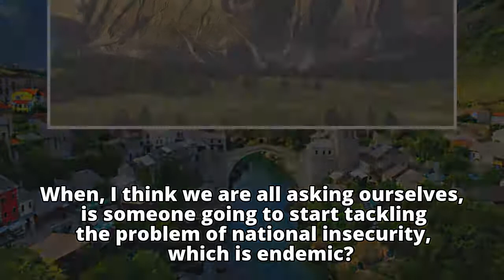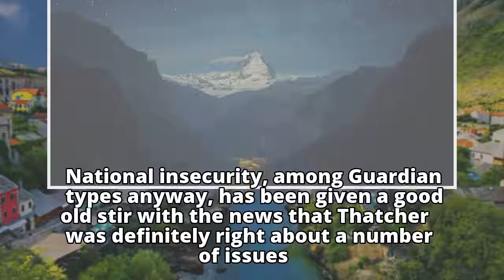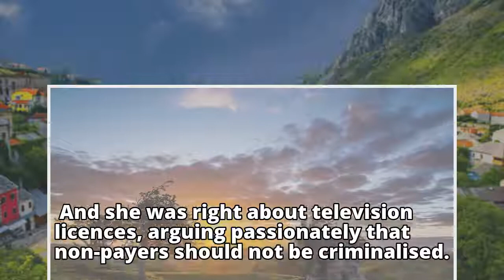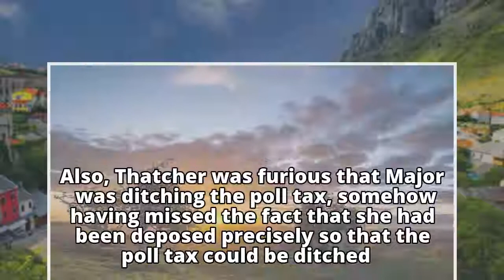So documents about Thatcher have been declassified. What about the rest? So documents about Thatch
So documents about Thatcher have been declassified. What about the rest?

So documents about Thatch